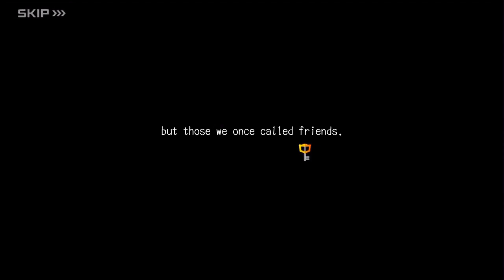KHUX Keyblade War event: Wasteland Battleground (English Subs)